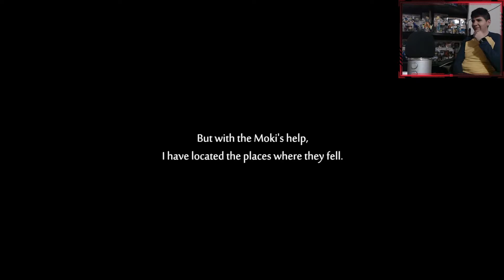Sister I Found You!!!... HOW DOES THAT THING FLY?!!! | Ori And The Will Of The Wisps #3